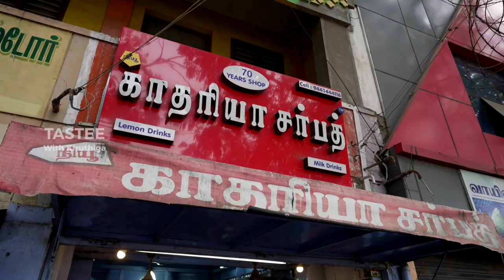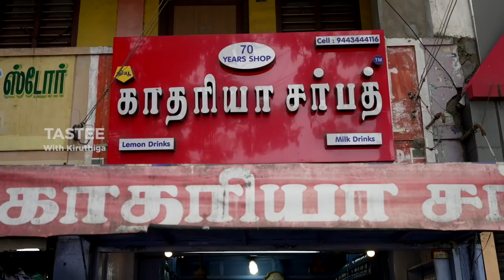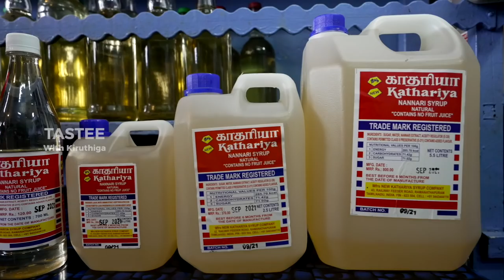70 yrs old KATHARIYA SARPATH MUST TRY IN RAMNAD I Tastee with Kiruthiga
This is one of the oldest must try one in Ramnad Paal sarbath was too good to drink and nanaari sarbath is a must try one. Paal sarbath is 50/- nanari sarbath is 25/-

KATHARIYA
NANNARI SYRUP
43 RAILWAY FEEDER ROAD RAMANATHAPURAM
Near ramnad railway station
FOR ORDERS
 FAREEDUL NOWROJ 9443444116